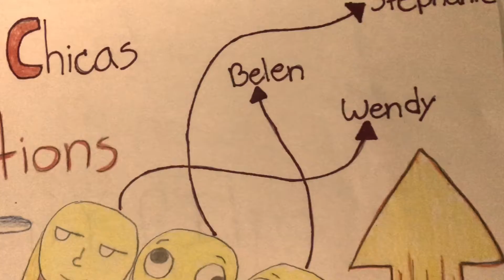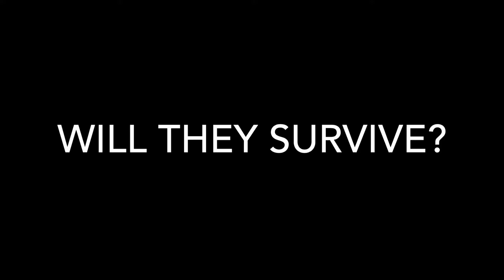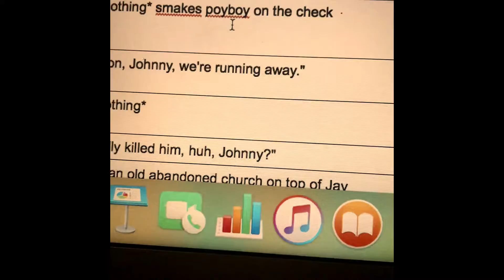The official Outsiders Trailer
Ello there, me and my two besties have created a trailer for the Outsiders. We are acting out some of the scenes in the story and each have to act out different characters. For instance, I'm ponyboy for all scenes. This was super fun because we got the chance to act out and be creative with the masterpiece we had at the end. I hope you enjoy it. We put a bunch of effort into this.